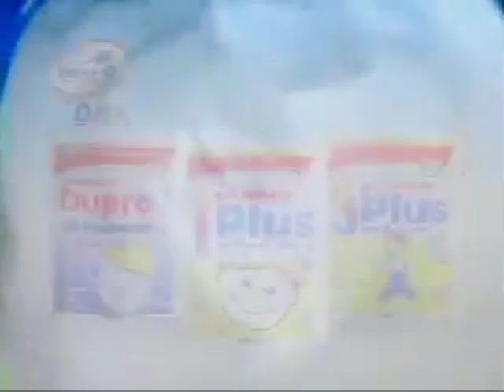Dumex Corporate TVC 2004 (Remastered) - Philippines